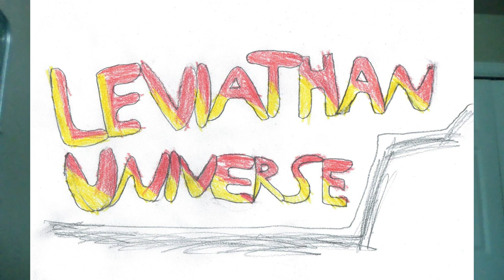Ways of the Leviathan Episode 98: Joanna, Kaktikus, Lady Grande and Others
Joanna is an Intergalactic Explorer who also happens to be 107 stories tall.

Kaktikus is a cactus-based Kaiju created by Galaktika, despite unfortunately becoming a Villain afterwards.

Lacy Grande was a woman transformed into a brainwashed weapon of Bloodlord, at least until being recovered by the heroic Powerhouse.